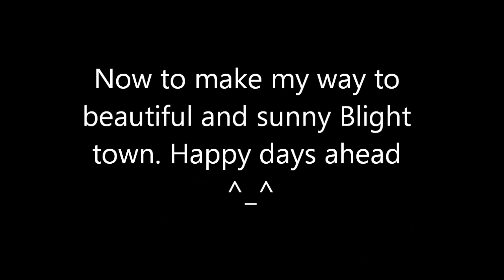Dark Souls Belfry Gargoyles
At the time I wish I knew about the Drake sword  god I love this game